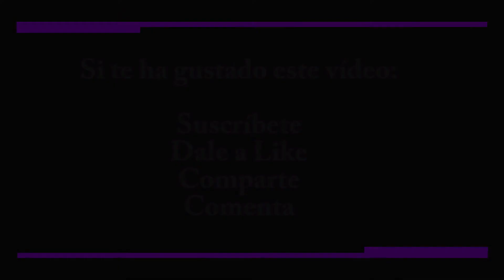Dame la libertad (Espectáculo AlAndalus)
En este vídeo podéis ver otro fragmento del espectáculo AlAndalus que tuvo lugar en Cerdanyola del Vallès realizado por la escuela de danza Chris Ribeiro y la casa de Andalucía de Cerdanyola del Vallès.